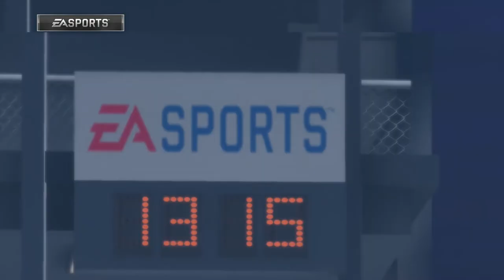Panthers at Patriots - Madden Simulation Week 4